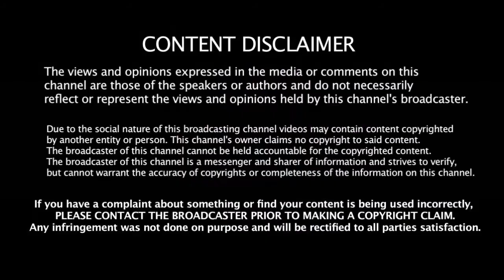சின்ன தல ரெய்னா சாதனை முறியடிப்பு - Batting - இல் அசத்திய RCB கேப்டன் விராட் கோஹ்லி